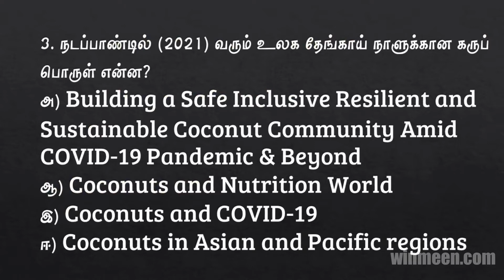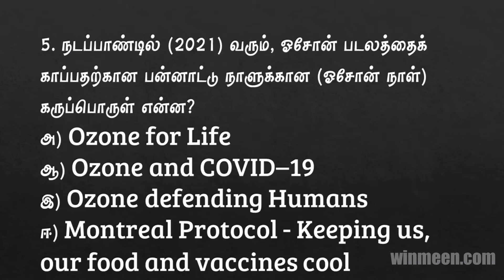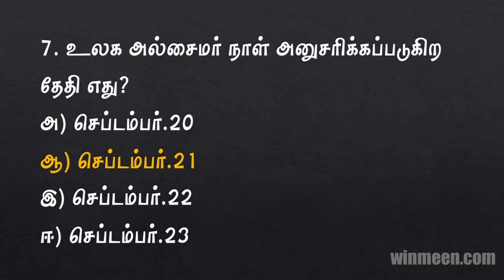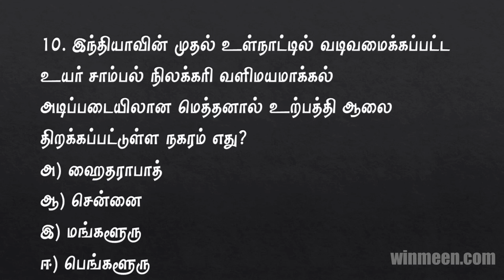20th September 2021 Tnpsc Current Affairs in Tamil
20th September 2021 Tnpsc Current Affairs in Tamil